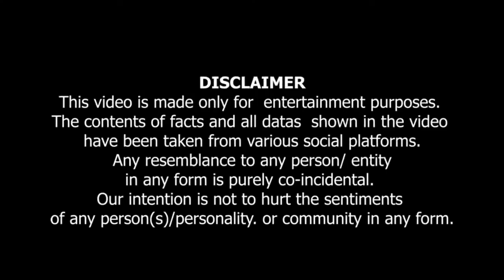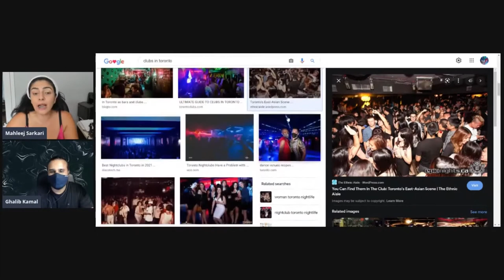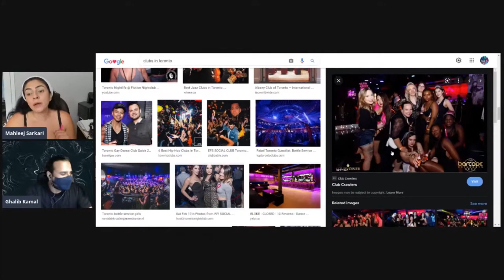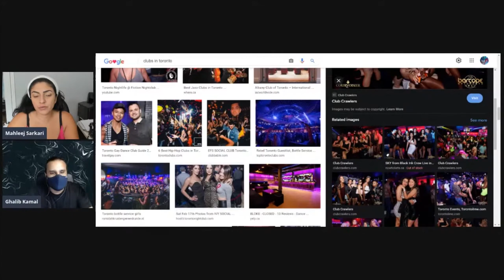Sahid ji Nay Udta Hua Teer Ga** Main le Liya | شاہ جی نےارتا تیر ****میں لے لیا | Ft.